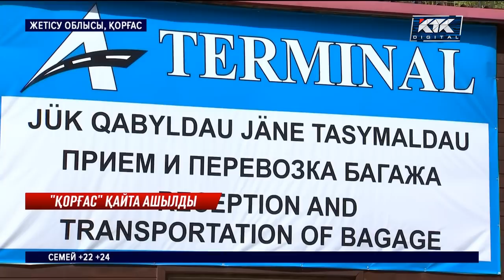Кәсіпкер: «Қорғаста» тек қытайлықтар ғана ұтады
“Қорғас” халықаралық сауда орталығындағы жаңа ережелер жергілікті кәсіпкерлердің наразылығын туғызды. Қазақ-қытай шекарасындағы орталыққа кіріп-шығу бұрыңғыдан да қымбат дейді саудагерлер.